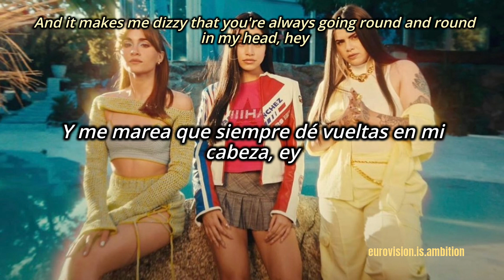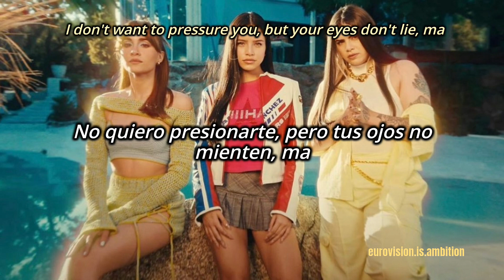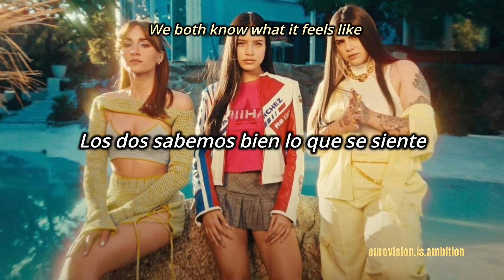Aitana, Emilia, Ptazeta - Quieres (letra | english lyrics)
Here you have Aitana's new hit with Emilia and Ptazeta.